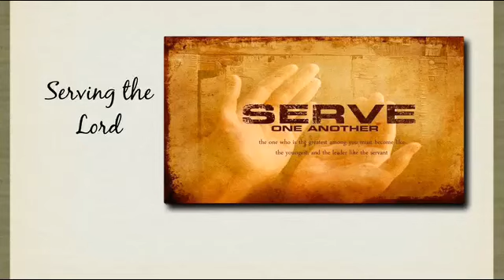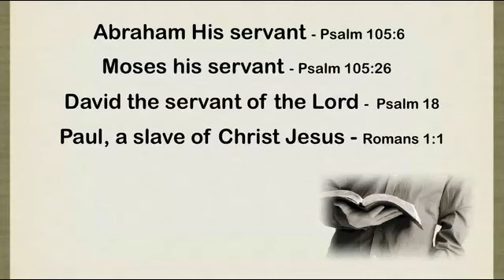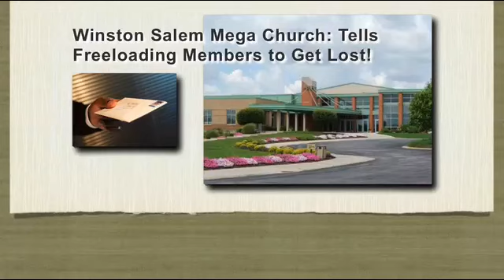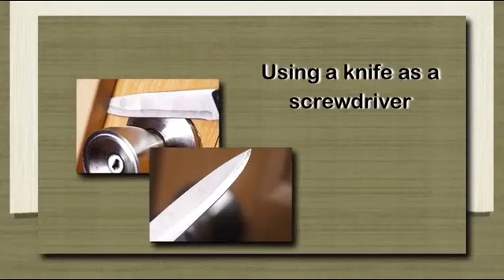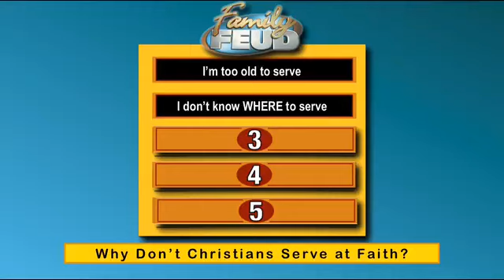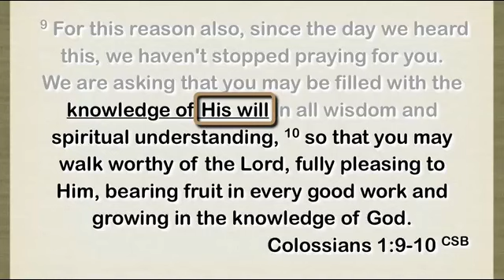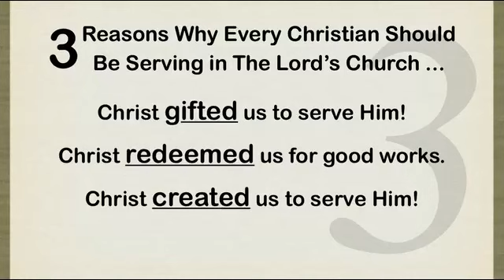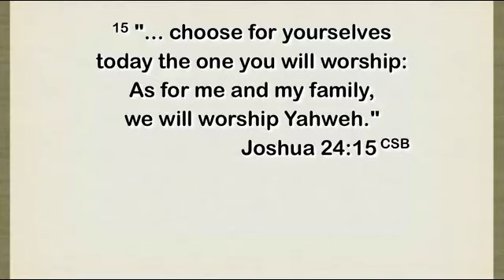Serving The Lord (Selected Scriptures)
This sermon was preached by Pastor Matteson on September 8, 2013, at Faith Community Church in Palmdale, California. For more information about our church, please visit our